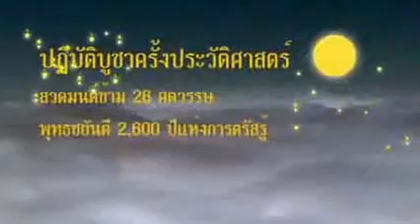พุทธชยันตี ๒๖๐๐ ปี แห่งการตรัสรู้ของพระพุทธเจ้า